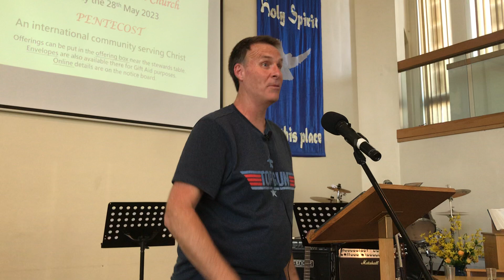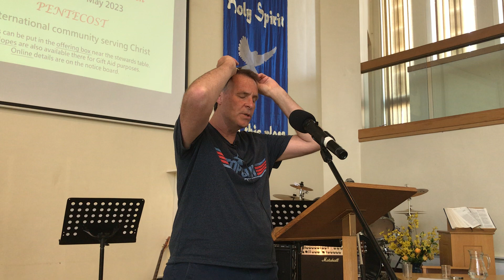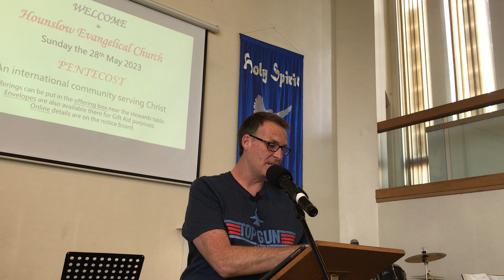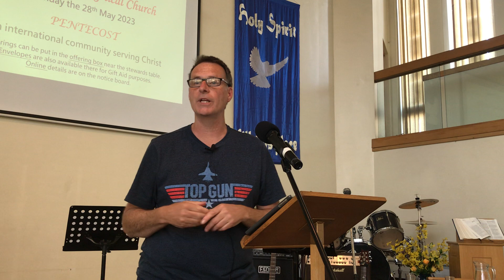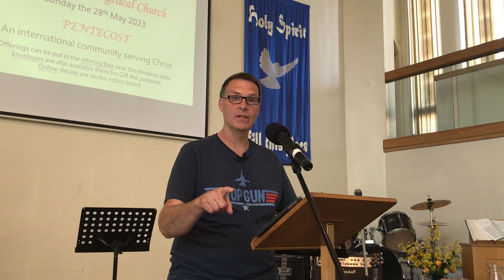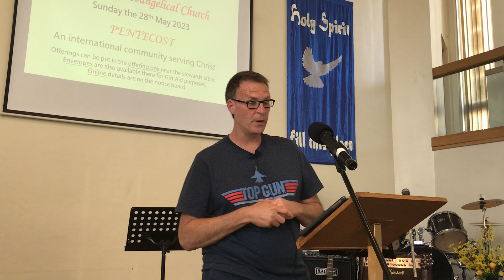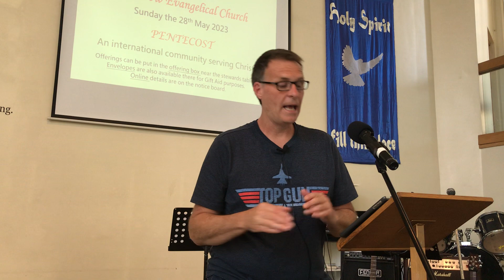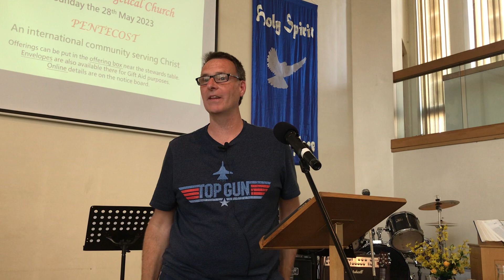Pentecost - Jonathan Wiggam - 28th May 2023